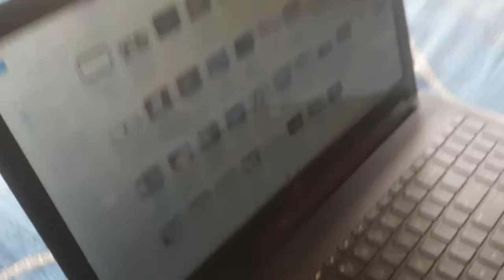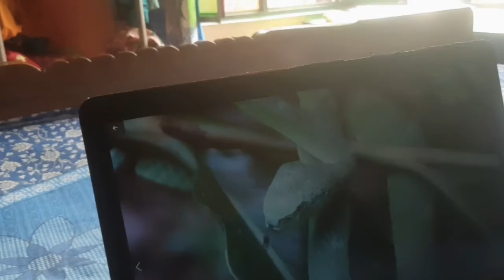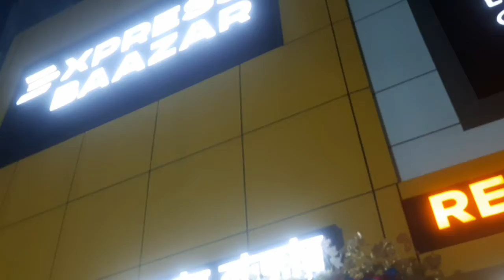Bengali vlog//সকল বন্ধুদের জানাই শুভ পঞ্চমী //saradin ato kajer fake abar start korlam 👌👌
My Daily lifestyle#Bengali vlog##